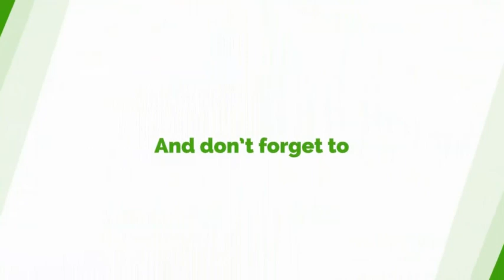All Ghanaians Will Be Vaccinated With The Arrival Of More Vaccines- Dr. Aboagye Dacosta